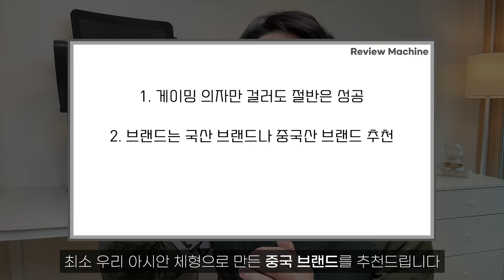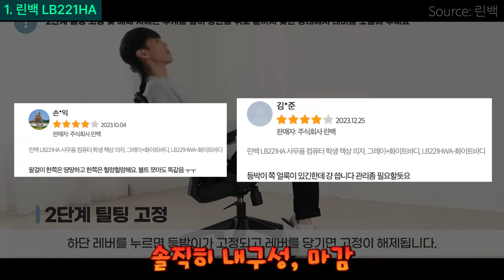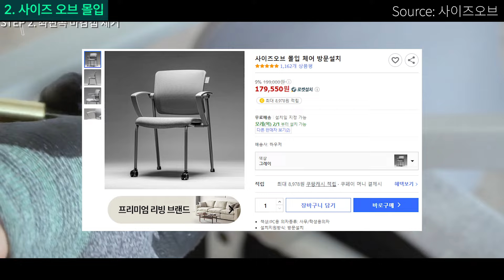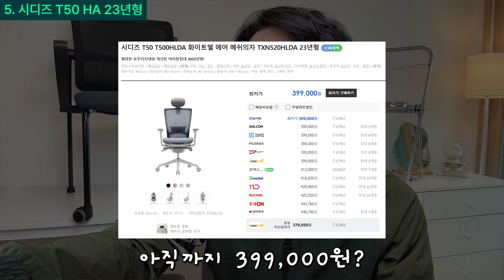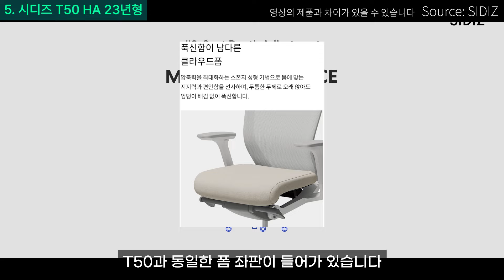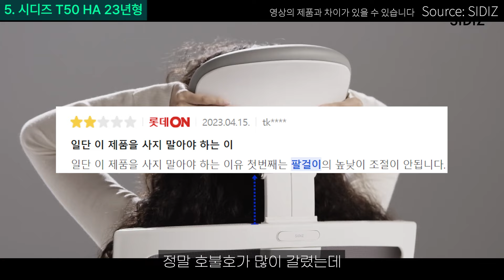“10만원이면 끝”2024년 가성비 게이밍의자, 사무용의자 추천 Best5🔥고민말고 이렇게 사세요!｜가성비의자｜의자추천｜시디즈｜듀오백｜사이즈오브｜린백｜퍼시스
이 영상은 쿠팡, 오늘의집 파트너스 활동의 일환으로 일정액의 수수료를 제공받습니다☺

[2024 의자 구매가이드]
1. 게이밍 의자X
장시간 사용시 척추에 부담

2. 서구권 브랜드X
1) 서양인 체형에 맞춰 설계 ➡️ 동양인 체형에 안맞음
2) 동양인 체형에 맞게 설계한 국산, 중국산 브랜드 추천

3. 등받이
1) 여성, 학생 ➡️ 허리를 감싸주는 듀오백
2) 성인 남성 ➡️ 체중을 지지해주는 싱글백

[추천 제품 BEST5]
✅ 초갓성비 Best - 린백 LB221HA
가격 : 99,000원
방식 : 싱글백

가격 : 175,000원
방식 : 싱글백

가격 : 177,500원
방식 : 싱글백

가격 : 219,000원
방식 : 듀오백

가격 : 284,000원
방식 : 싱글백